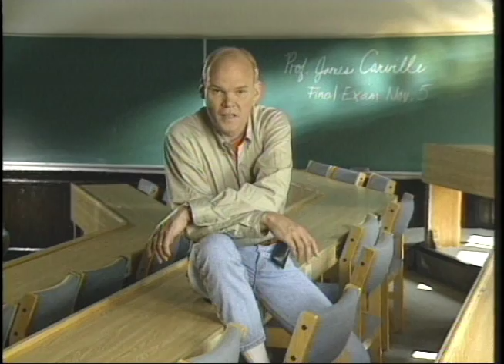Host Directing Samples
Various hosts Virginia Williams has worked with include:
Boyd Madson, National Geographic Explorer
Matt Gallant, Not Just News  (Fox Teen Show)
Stuart Sharpless, National Geographic Channels Action Asia Challenge: Hong Kong
Christy Turlington, The Seven Deadly Myths, (Oxygen.com and CDC)
Tom Morris, Americas Most Wanted (Fox)
John Walsh, Americas Most Wanted (Fox)